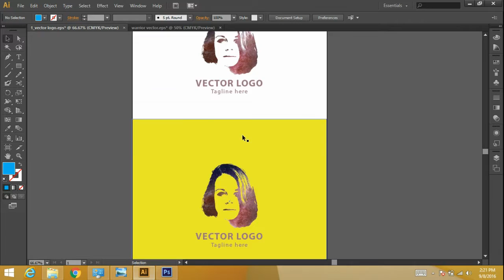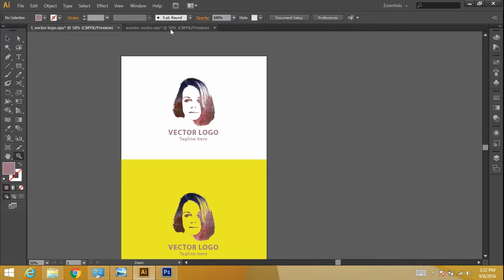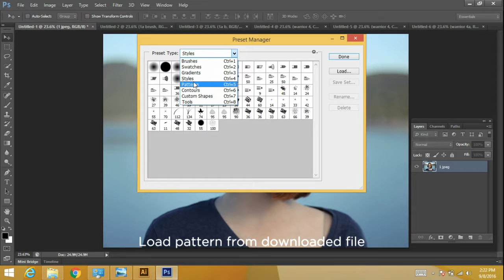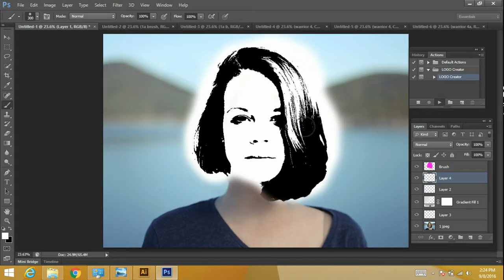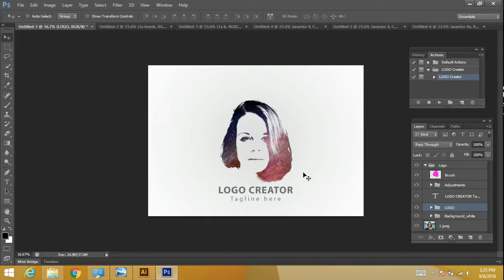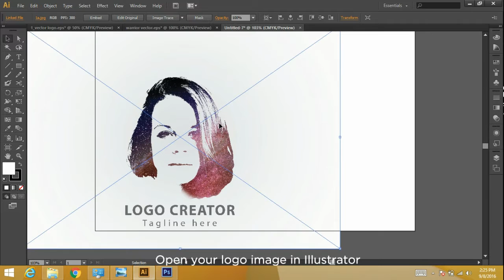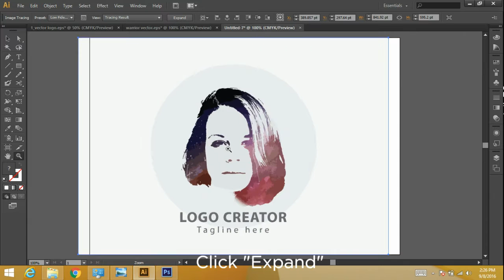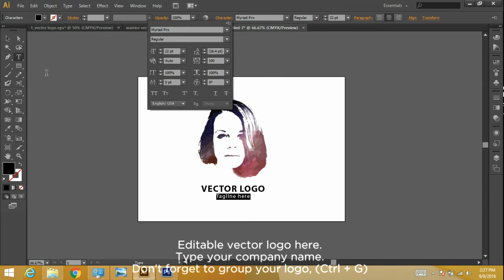Create professional logo within 5 minute | Professional Logo Creator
Create professional logo within 5 minute by combining Photoshop and illustrator.